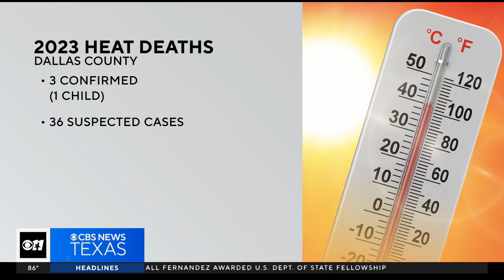Nearly 40 deaths being investigated as heat-related in Dallas County, ME says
The Dallas County Medical Examiner confirmed three heat-related deaths that occurred over the last three months. However, 36 other suspected cases remain under investigation.